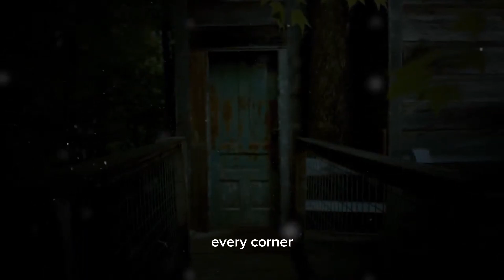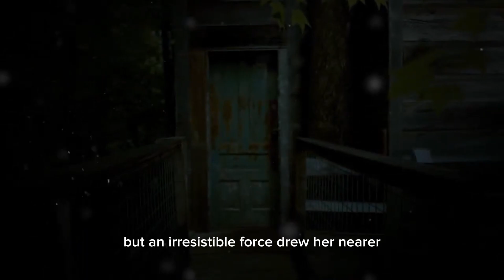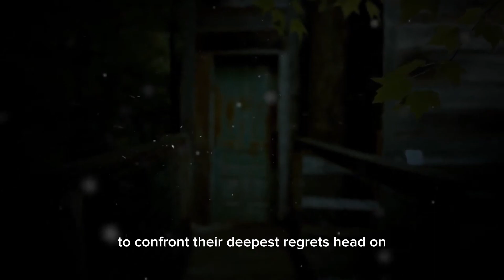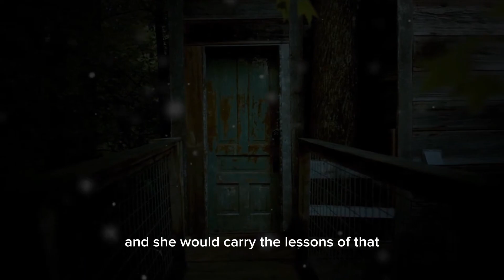The Mirror of Regret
Welcome to our spine-chilling world of horror in bite-sized doses! Our Scary Story Podcast YouTube Shorts channel brings you hair-raising tales, delivered with a bone-chilling flair, right to your screen. In each brief episode, we dive into the darkest corners of the human psyche, exploring eerie encounters, supernatural mysteries, and unsettling urban legends. Whether you're a fan of ghostly apparitions, ancient curses, or things that go bump in the night, our bite-sized, narrated stories will send shivers down your spine and keep you on the edge of your seat.